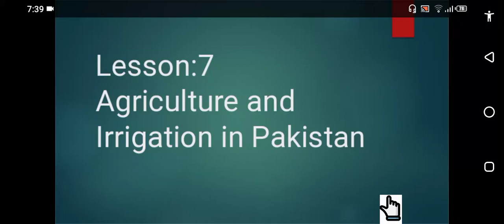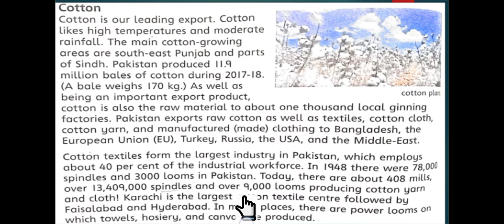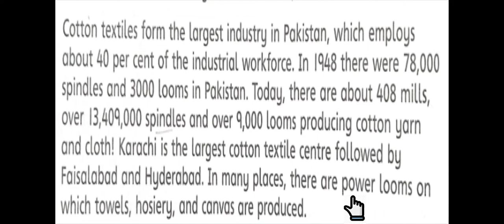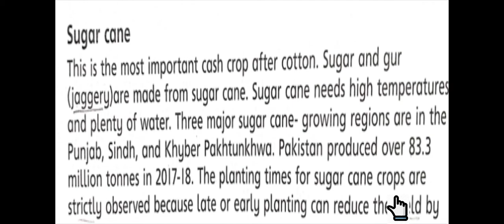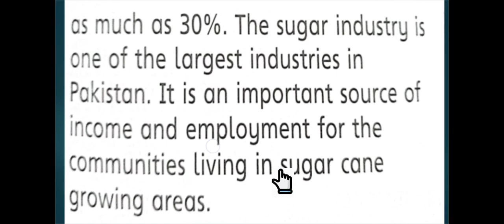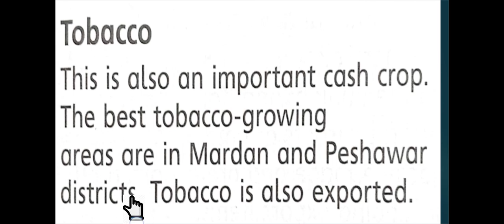class 5 S St lec 15 2021